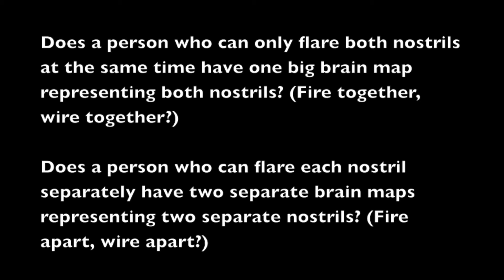Neuroscience: Flaring one nostril (HD)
In this video I show you the progression of learning to flare not two, but one nostril. A playful attempt at applying basic principles of neuroplasticity to real life. Neurons that fire together wire together, neurons that fire apart wire apart.

Citation to webbed finger study:

Mogilner, A., Grossman, J. A., Ribary, U., Joliot, M., Volkmann, J., Rapaport, D., . . . Llinás, ,R.R. (1993). Somatosensory cortical plasticity in adult humans revealed by magnetoencephalography. Proceedings of the National Academy of Sciences of the United States of America, 90(8), 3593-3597.